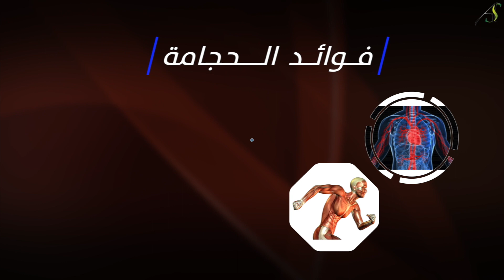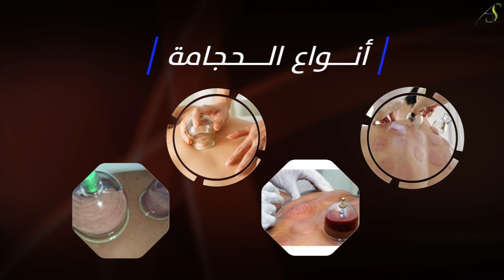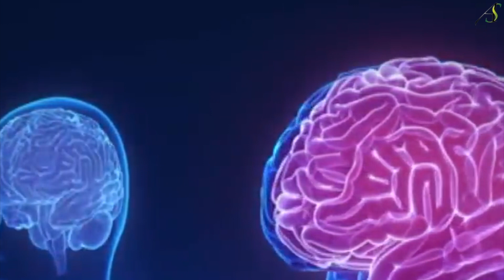الحلقة (108) : الحجامة والرياضة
الحلقة (108) من سلسلة_ثقافة_رياضية بعنوان: الحجامة والرياضة

التي تأتيكم اسبوعياً بهدف نشر وتأصيل ثقافتنا الرياضية العربية